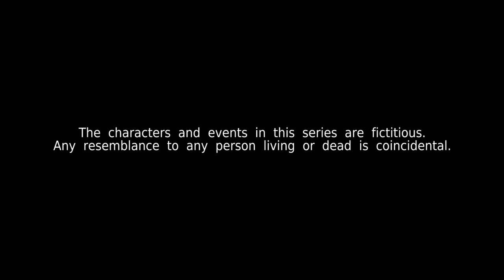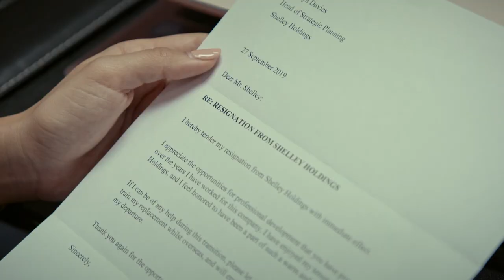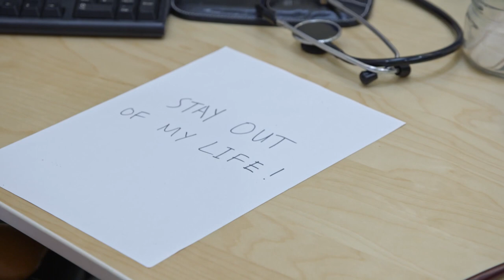Kin 《亲》EP243 (ENGLISH/CHINESE/MALAY SUBS)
James is being pushed to the edge with Eunice's manipulation. Ananya hands in her resignation at Shelley Holdings as she prepares to leave for Perth. Meanwhile, Jessica and May Wan put aside their differences for their daughters' sake. |